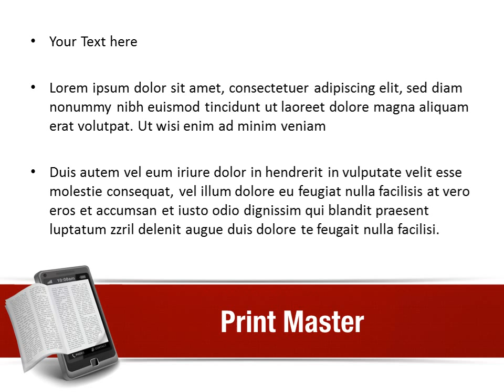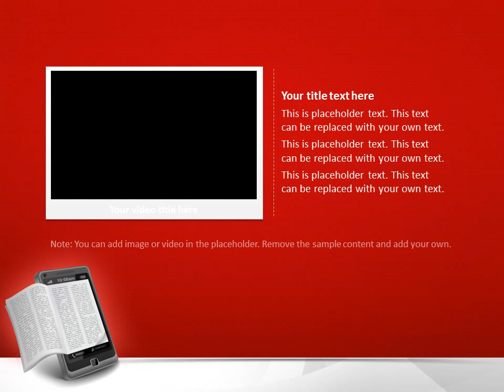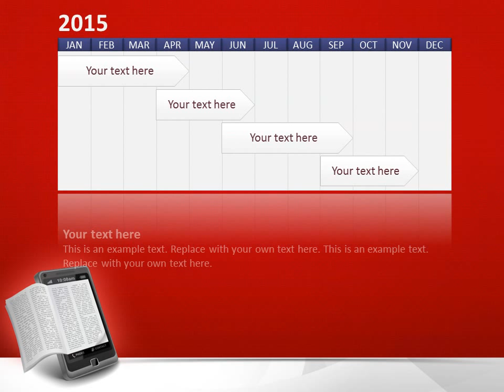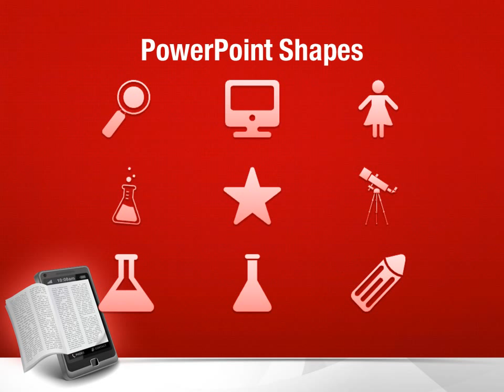Ebook on Smartphone PowerPoint Template Backgrounds - DigitalOfficePro #00275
Create amazing presentations with Ebook on Smartphone PowerPoint Template and Backgrounds.

Ebook on Smartphone PowerPoint templates come with a set of PowerPoint Diagrams, Charts and Shapes. Sizzle your presentation with this professionally designed and fully editable Ebook on Smartphone PowerPoint Template. This template is available for instant download on purchase.